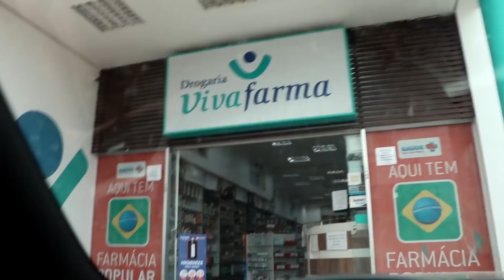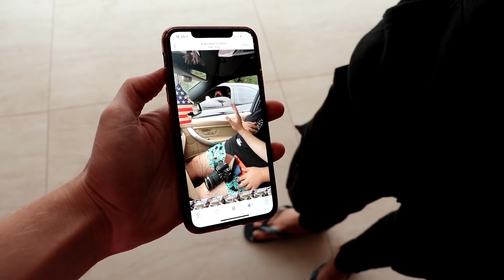O PÉ DO CLAUDINHO ESTÁ APODRECENDO 😭 LEVEI ELE PRO HOSPITAL 😱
Compartilhe meu Canal:
- IRMÃOS BERTI

Pesquisas Relacionadas:
Irmãos Leal, Éron , Macaquinho, Mansão , irmãos,
Bruno Berti, Lucas Berti, Vini , Felipe, Leal